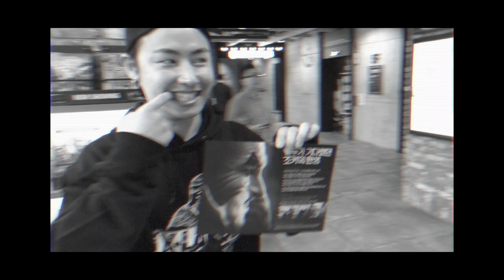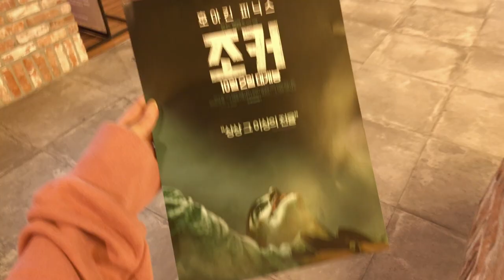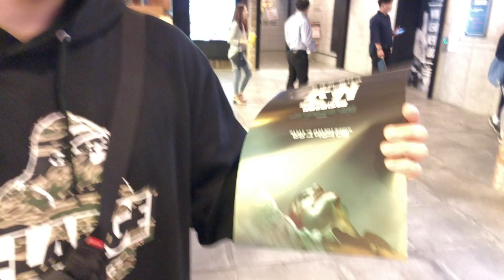[권댕House]일상Vlog /카페 + 조커영화감상 + 쇼핑 + 와인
스타필드에서 놀다 왔어유
조커 보러 다녀왔지유
PK 마켓, 몰리스도 들르구
이러나 저러나 조커를 봐서 너무 좋았습니다
여러분 조커 보세유
두번 보세유
보는김에 힛더스테이지 유권조커도 한번 보세유